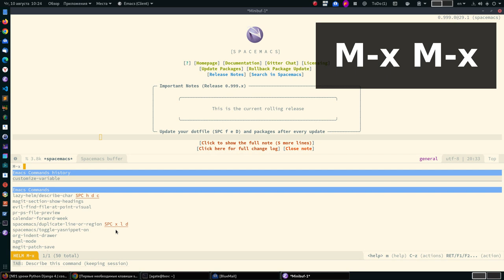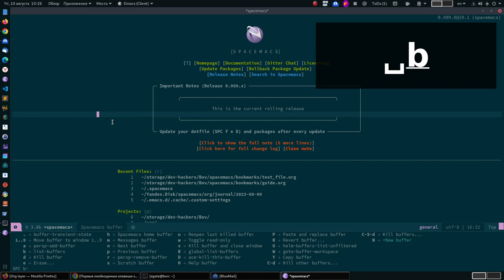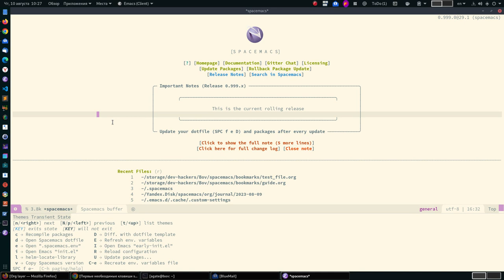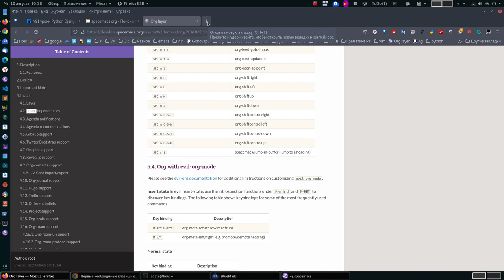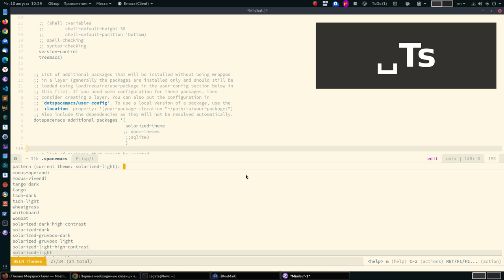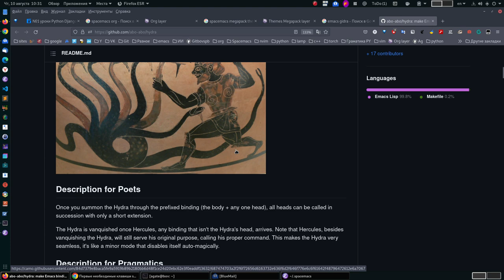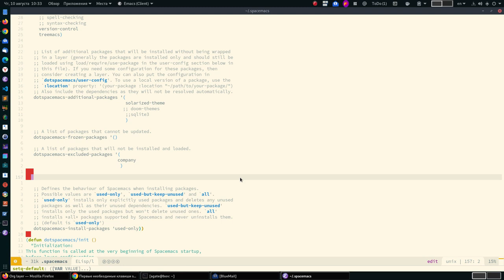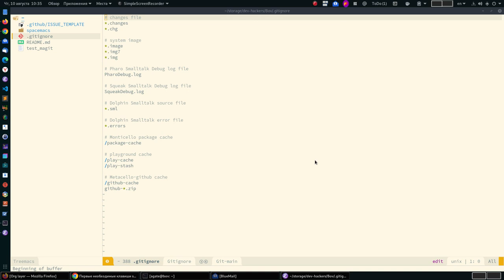О простоте устройства spacemacs.